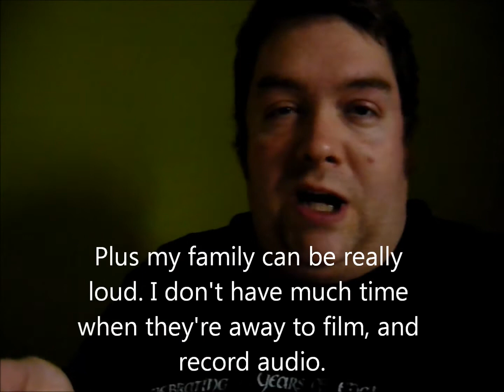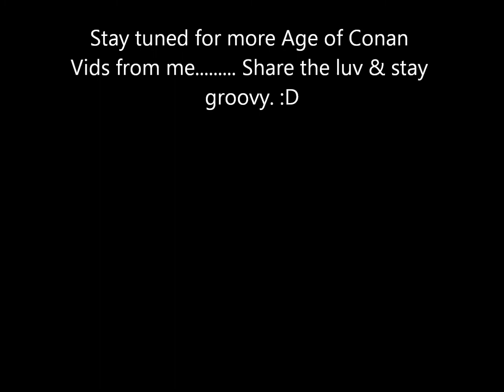Intro to the Barbarian or Drunk Gaming @ it's Finest??? (Age of Conan)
Intro to the Barbarian class, and talking about destiny quests, etc. Drunk gaming, and showcasing a fellow AoC players channel. I plan on making more AoC vids about some other classes.